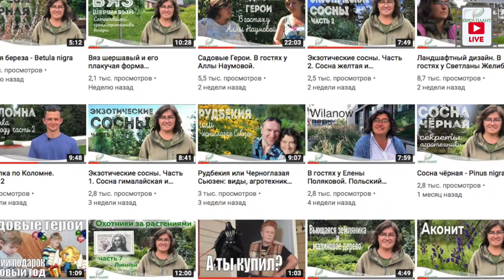23 февраля. Что подарить своим мужчинам?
23 февраля. Что подарить своим мужчинам? Нет ничего сложнее, чем выбрать подарок любимому на 23 февраля. Проще самой дом построить и сад посадить, чем определиться с подарком. Мы попросили Дмитрия, как представителя сильной части человечества подсказать возможные варианты подарков)))